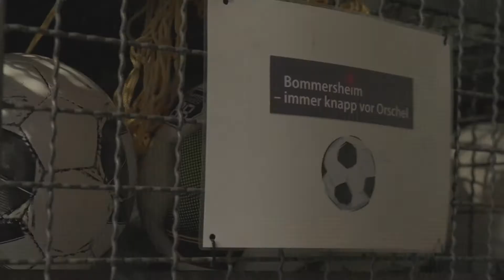SV Bommersheim McDonalds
50 Jahre Mc Donalds Deutschland.